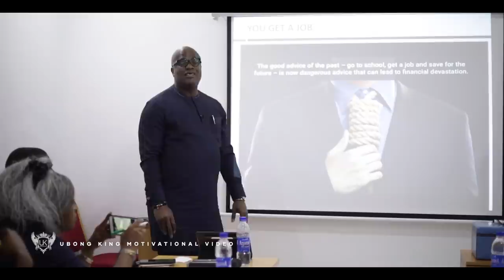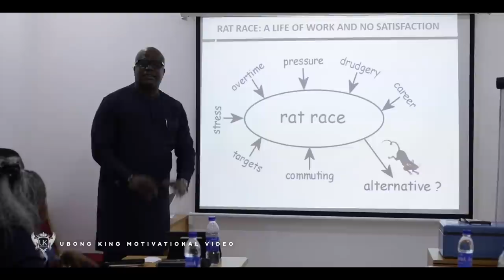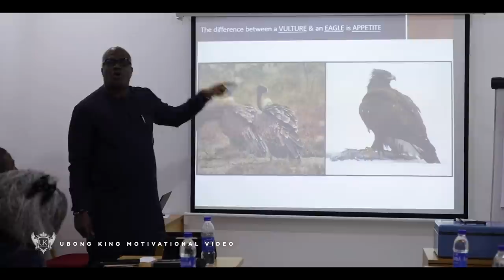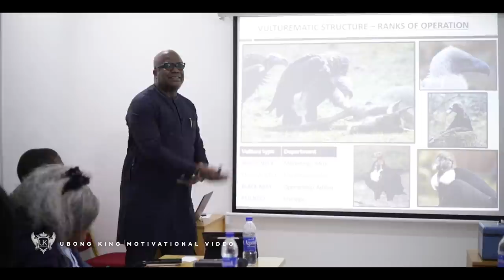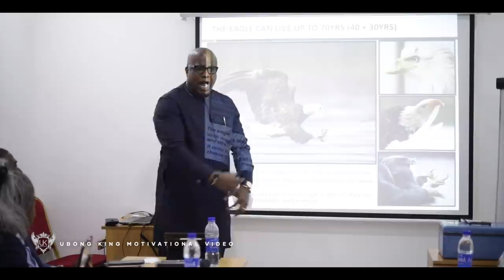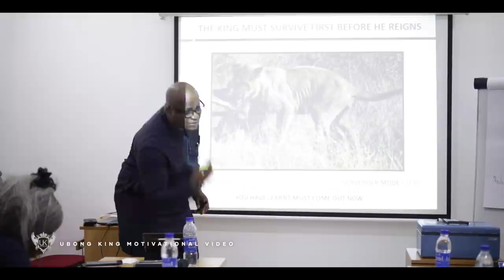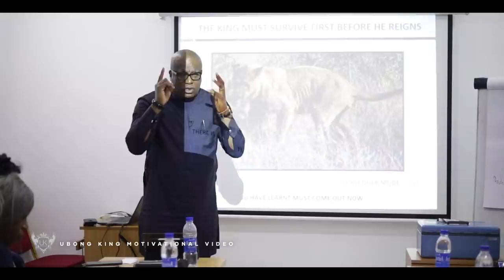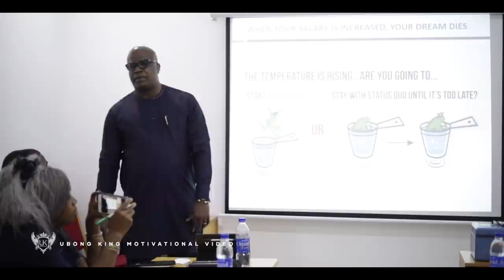Escape the 9 to 5 Rat Race | Ubong King Motivational video